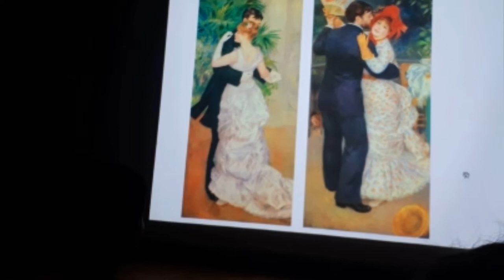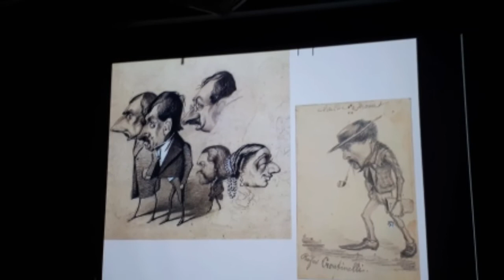Impressionism in Almaty#Impressionnisme a Almaty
Искусство импрессионистов в Алматы#Лекция в Smartpoint